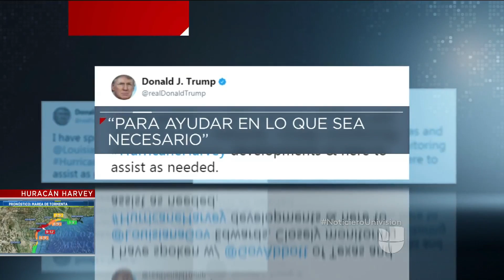El huracán Hurvey será el primer desastre natural de Trump como presidente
El presidente Trump se desplazó este viernes a Camp David, desde donde va a seguir la trayectoria del huracán Harvey. La Casa Blanca dijo que el presidente planea viajar a Texas a principios de la semana que viene.